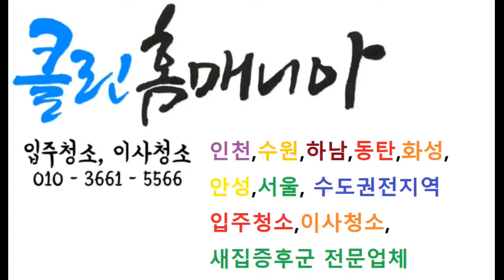동탄 입주청소 평택에서와서 스팀청소까지완벽하게했습니다.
동탄 입주청소 평택에서와서 전등커버탈거와 싱크대하부 스팀살균청소까지
확실하게 해드렸습니다.

수도권입주청소전문 클린홈매니아 입니다.

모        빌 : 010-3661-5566